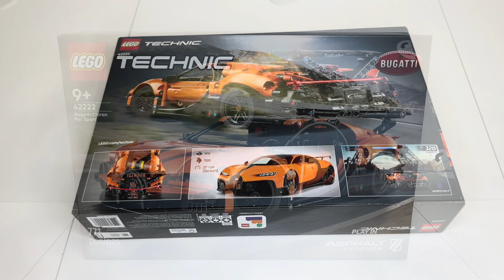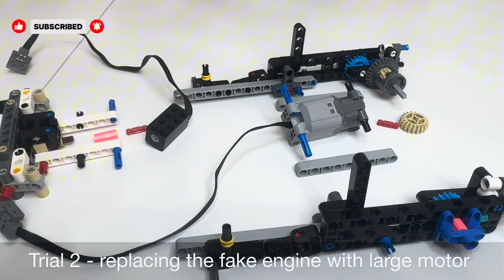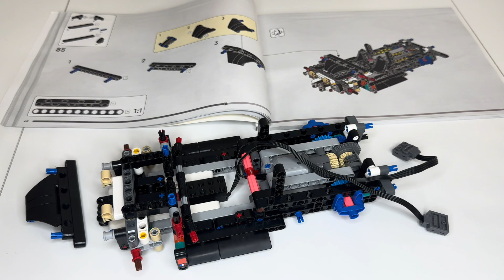How to Build and Motorize LEGO Technic 42222 Bugatti Chiron Pur Sport Hypercar MOC Full RC MOD (4K)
All Rights are reserved to  @PP4E-LEGO
Motorization Kits
Mod Instructions:  Coming up!

Give racing fans a thrill with this kids’ LEGO® Technic™ Bugatti Chiron Pur Sport Hypercar (42222) for boys and girls ages 9 years old and up. The car has lots of neat features for vehicle fans to explore. Steer using the knob on top of the hypercar model, then check out the W16 engine, opening doors and opening hood. The set comes with a redeemable code to unlock a digital version of this LEGO Technic car in the ASPHALT LEGENDS online video game. Kids can have fun building and playing with their vehicle model. Then when it’s time for a new activity, they can play and race with the digital version in the game. This set makes a fun gift for kids who love car racing toys. LEGO Technic sets feature realistic movements and mechanisms that introduce young LEGO builders to engineering in an approachable and realistic way. Kids can build with confidence using the LEGO Builder app – zoom, rotate in 3D and track progress with easy-to-follow digital instructions. Set contains 771 pieces.
RACE CAR BUILDING KIT – Race into action with the LEGO® Technic™ Bugatti Chiron Pur Sport Hypercar (42222) kids’ set for boys and girls ages 9 years old and up who love racing games
AUTHENTIC DETAILS – Explore realistic details in this hypercarmodel like the steering, W16 engine, opening doors and opening hood, then check out the vibrant orange bodywork and black livery
BUILD, PLAY, DISPLAY – Kids can enjoy assembling their model, then play with their hypercar toy before placing it on display until it’s time to race again
TIE-IN WITH ASPHALT LEGENDS – Includes a redeemable code to unlock a digital version of this LEGO® Technic™ car in the ASPHALT LEGENDS online video game
CAR GIFT FOR KIDS – This Bugatti toy car building set makesa fun gift for boys and girls ages 9 years old and up who love vehicle racing toys and games
DISCOVER MORE SETS – Explore more action-packed play with the range of LEGO® Technic™ sets (sold separately), which feature realistic movement and mechanismsto inspire young builders
A FUN WAY TO BUILD – The LEGO® Builder app guides kids on an intuitive building adventure where they can save sets, track progress and zoom in and rotate models using 3D instructions as they build
DIMENSIONS – A 771-piece set with a toy car model measuring over 3 in. (8 cm) high, 11 in. (29 cm) long and 5 in. (13 cm) wide.